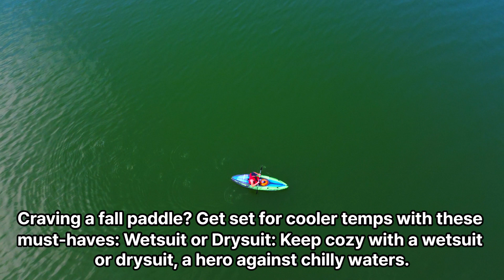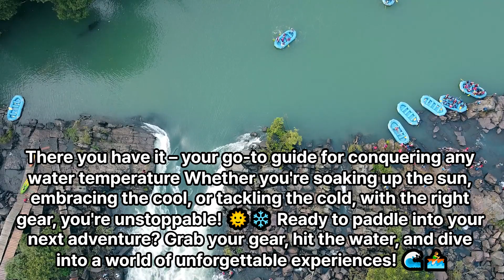Kayaking and Canoeing Gear Guide: Navigating Varying Water Temperatures Safely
Heavy Duty Kayak Cover with 600D Oxford Fabric (Fits 7.8-18ft) for UV Protection, Waterproof and Dustproof - Compatible with Canoe (16.8-18 FT (5.6-6 m))

HEAVY DUTY COVER - This cover is made with Durable 600D oxford & Silver coating heavy-duty marine-grade polyester fabric that is both waterproof and UV resistant. It keeps your kayak safe and dry in any weather.

EASY TO USE - The adjustable strap system and buckle system make installing and removing this cover easy. Enjoy more time on the water and less time struggling with a cover!

DURABILITY THAT LASTS  - The reinforced corners and double-stitched seams provide long-lasting protection for your kayak against the rigors of outdoor use.

VERSATILE FIT - The adjustable strap system allows you to customize the fit to your kayak, making this cover a great option for a wide range of kayak sizes and shapes.

KEEPS YOUR KAYAK LOOKING NEW - This cover protects your kayak from the sun, rain, wind, and dirt, helping to prevent fading, cracking, and other signs of aging. Invest in a cover that keeps your kayak looking new, season after season!

vrew